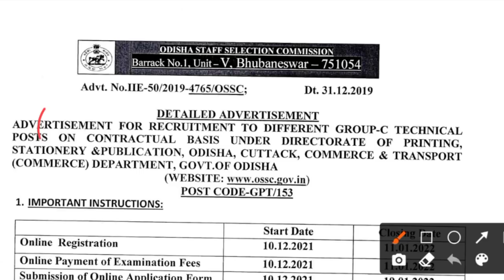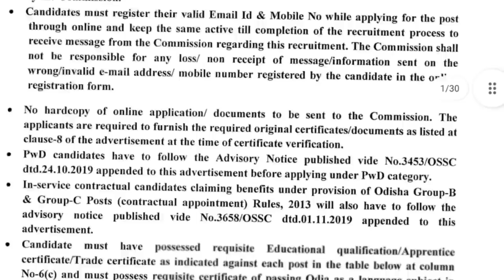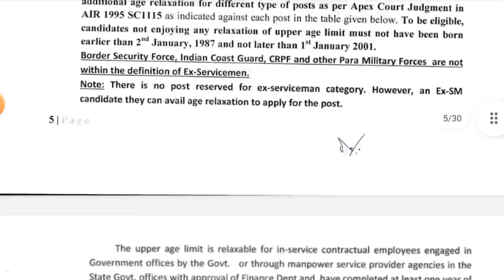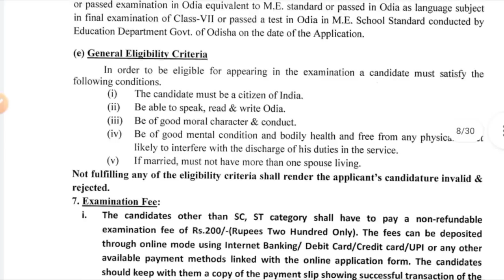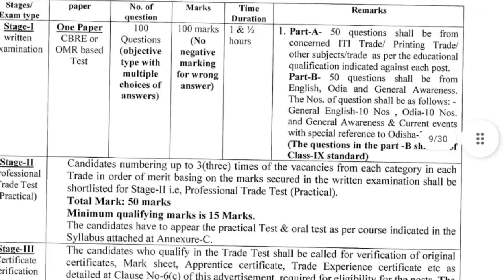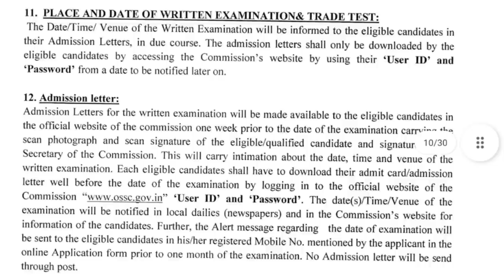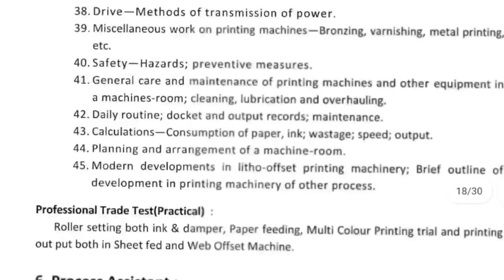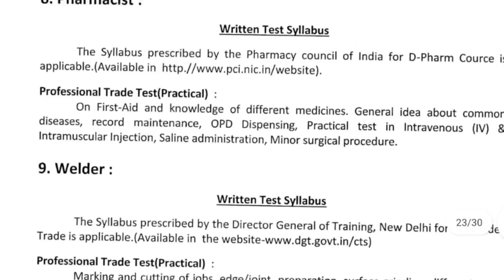OSSC New job notification // Group C Combined recruitment // Vacancy details & Elegibility criteria